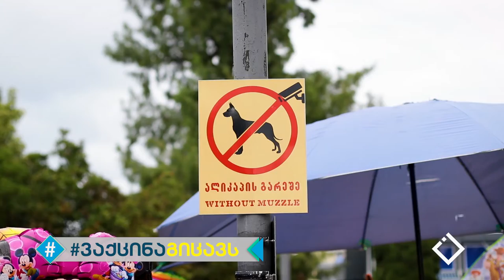თეონა თურმანიძე | ვაქცინა გიცავს